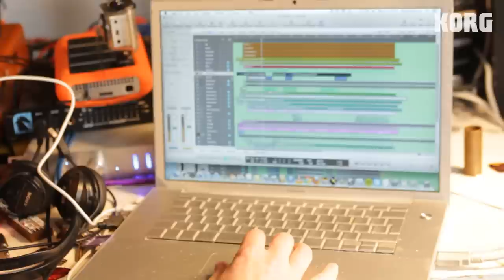Korg All Access: Andrew Innes of Primal Scream and the MS-20 mini Analogue Synthesizer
Korg met up with Andrew Innes of Primal Scream at the band's London studio to talk about his new Korg MS-20 mini, an analogue synthesizer featuring the original circuitry from 1978.
The same engineers who developed the original MS-20 have perfectly reproduced its circuitry and fit into a body that's been shrunk to 86% of the original size, yet retains the distinctive look of the original.

Perfect for Primal Scream, Andrew says:

"It's got an atmosphere to it straight away. Whether it's happy , sad or threatening. It seems to be really good at threatening!"

"The glorious thing about this synthesizer is that every button you hit makes it better "